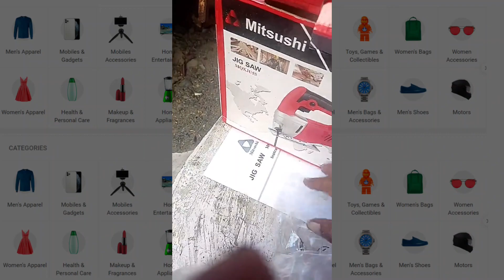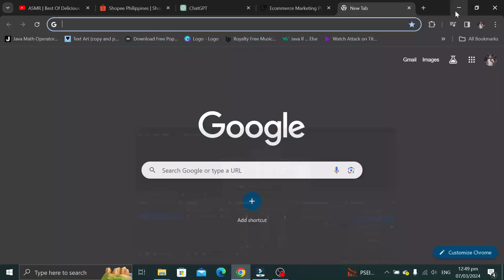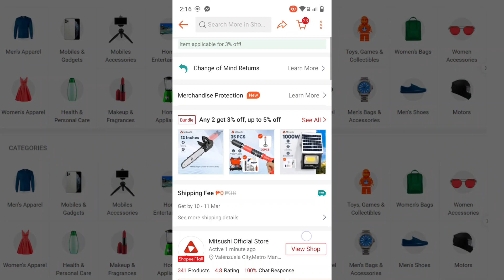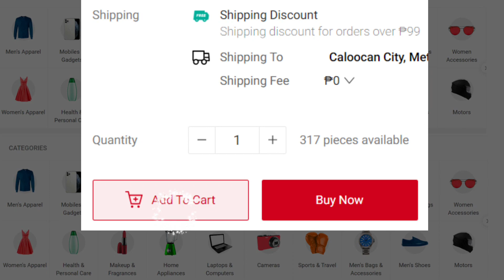MITSUSHI ELECTRIC JIGSAW 650W SHOPEE & LAZADA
MITSUSHI ELECTRIC JIGSAW 650W SHOPEE AND LAZADA

-- OR --

Also I'm part of Iglesia ni Cristo
Christian Family Organization please

(Don't mind this Other )
mitsushi jig saw,
mitsushi jigsaw,
mitsushi jigsaw review,
how to put a saw blade in a jigsaw,
saw guide for jigsaw,
how to adjust jigsaw blade,
jigsaw blades for wood,
best jigsaw blade for wood,
blade clamp jigsaw,
corded jigsaw,
corded jigsaw comparison,
circular saw or jigsaw,
jigsaw scroll saw blades,
skil 6 amp corded jig saw,
einhell jigsaw review,
fine jigsaw blade,
scroll saw blade for jigsaw,
jigsaw blade clamp,
t144d jigsaw blade,
hart orbital jigsaw,
jigsaw blade for wood,
knife circular saw,
orbital jig saw,
okatz jigsaw,
porter cable jigsaw,
repair jigsaw blade clamp,
scroll jigsaw blade,
t shank jigsaw blade,
use jigsaw,
variable speed jigsaw,
valuemax jigsaw,
jigsaw vs orbital jigsaw,
which jigsaw blade to use,
metal cutting jigsaw blade,
731 woodworks saw blade,
731 woodworks jigsaw,
731 woodworks circular saw